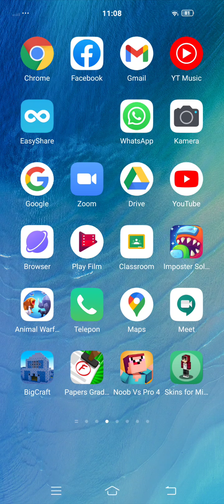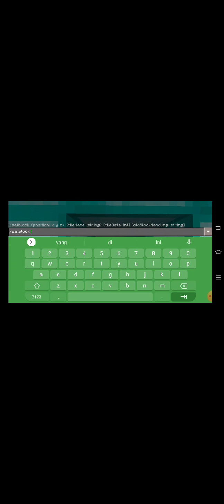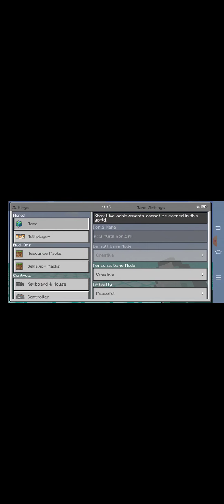cara membuat diamond jadi dua atau farm diamond,😎😎😎,di Minecraft pe mod, Minecraft pe mod Indonesia